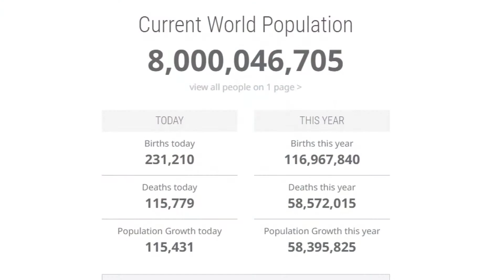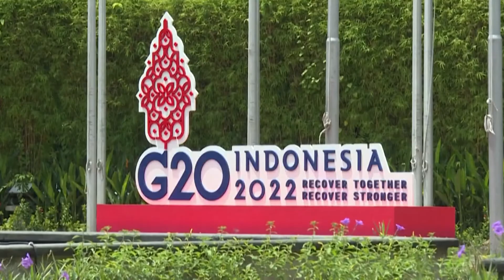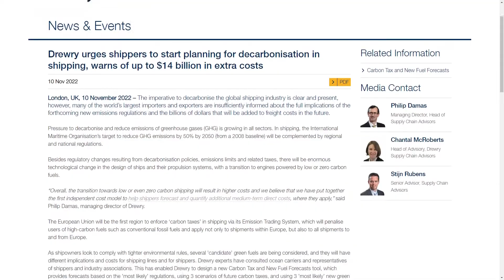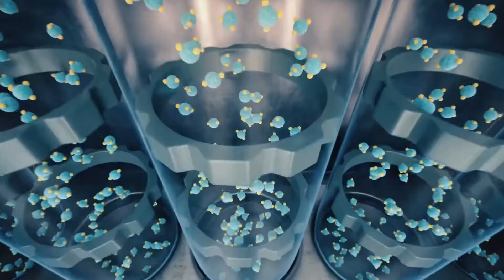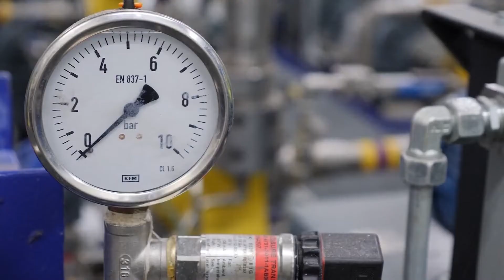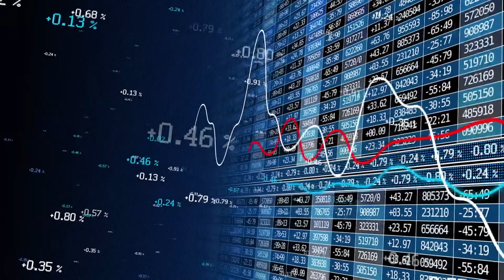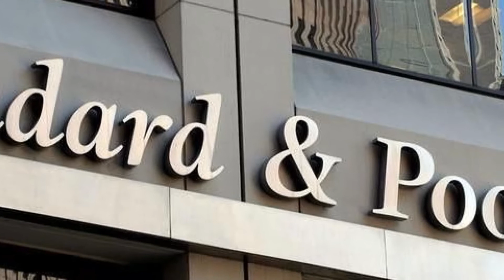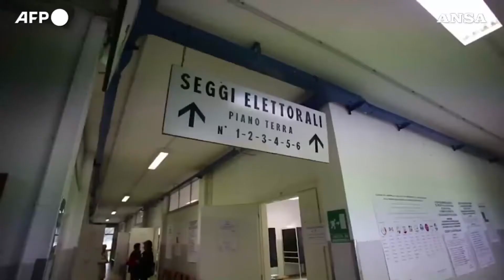TG NEWS ALIS del 15-11-2022